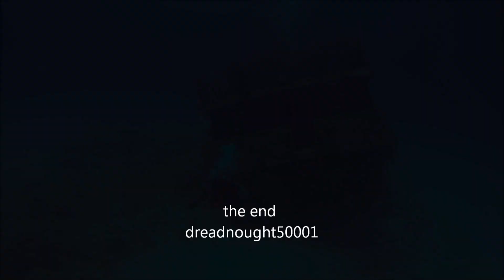mama vina wreck mexico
diving the mama vina in mexico with dressel divers,trying out the gopro 3